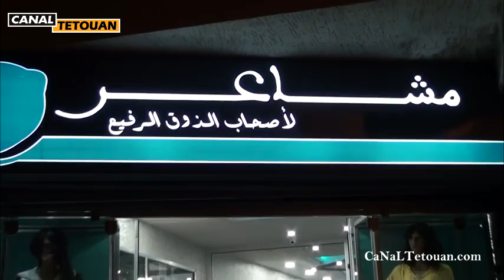جــديـــد بـمــديــنـــة تــطــــوان ... ! 😲😲😲😲😲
"مشـــاعر" لاصحاب الذوق الرفيع
العنوان : شارع أزرو، حومة التوتة، قرب صيدلية التوتة - تطوان
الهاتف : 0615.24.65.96